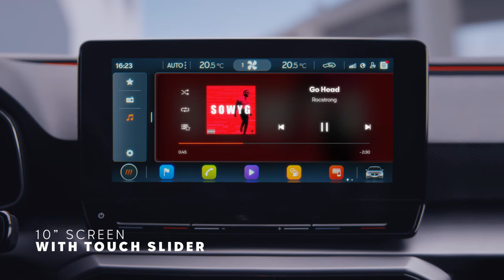Born connected and ready for The SEAT Leon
Enjoy the bold design of the SEAT Leon, available with an e-HYBRID engine up to 60* km electric range and 204 HP total, a new electric way to move on the road.

Light up your every day with the SEAT Leon and its coast-to-coast rear lights, 10" screen with touch slider, and Beats Audio. Be safe and free with the blind spot detection and ACC prediction.

*Provisional data.